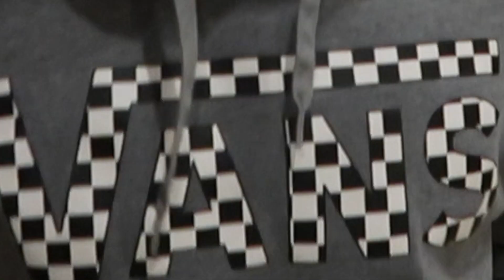WHAT HIGH SCHOOLERS REALLY WEAR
Airpods are an important addition to every outfit